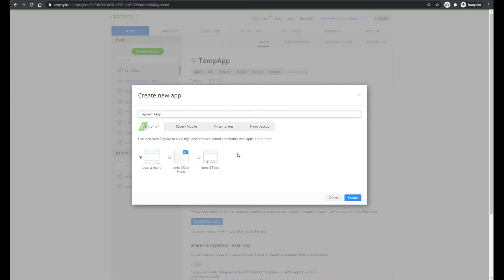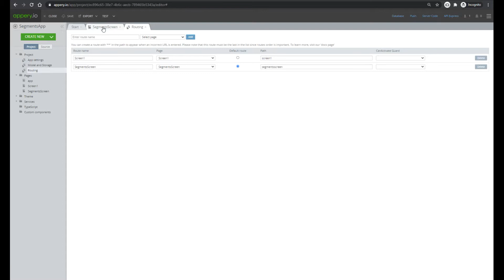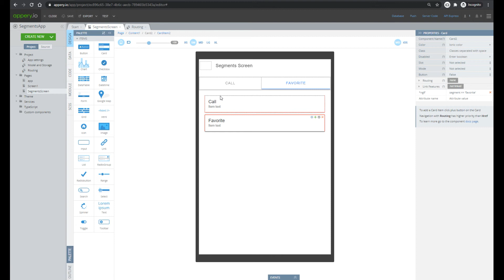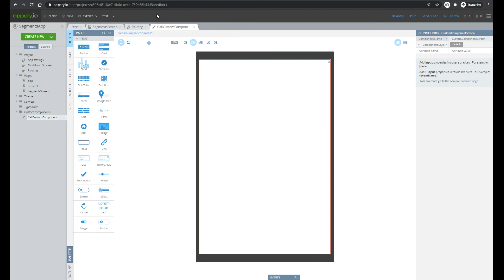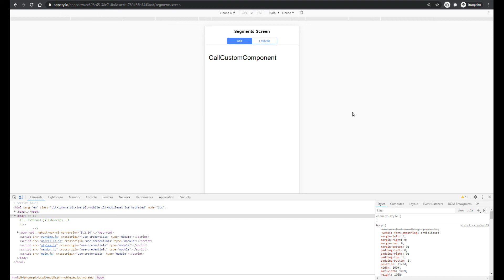Screen Segments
One of the most frequently asked questions among our users is how to create Screen Segments. In this video, Alexandr Antsypov Head of Development Appery.io demonstrates how to do so just by adding the Segments plugin to your application.

This video is one in a series of Appery.io Community tutorials in which we demonstrate how to create Ionic 4 mobile apps using Appery.io. Check out the full list of tutorials

Make sure to follow Appery.io across our social channels so you never miss important updates and tech tips: